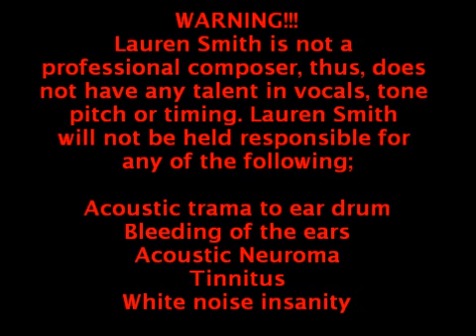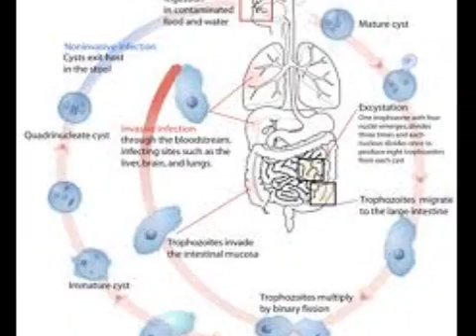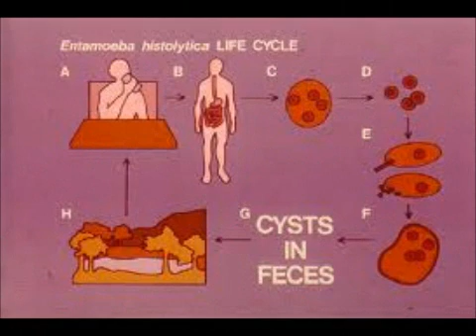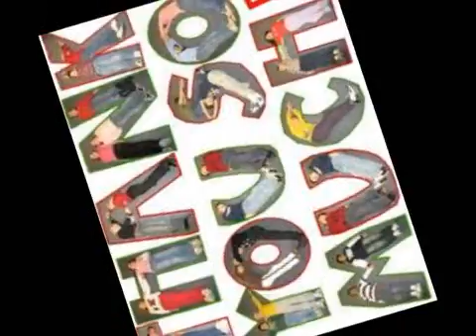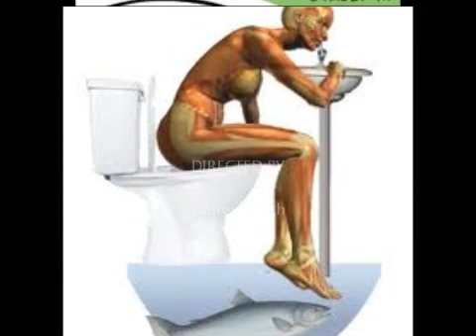Entamoeba histolytica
Microbiology 225-Dr. Middleton Video